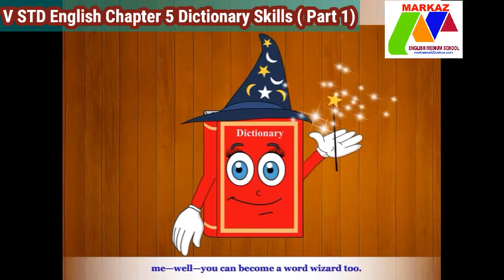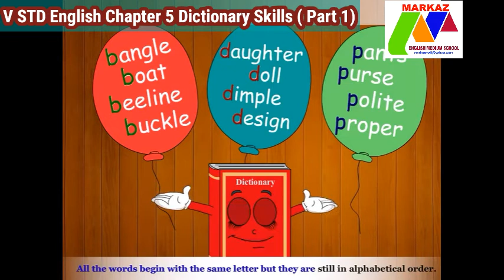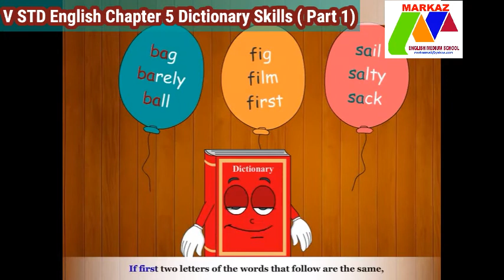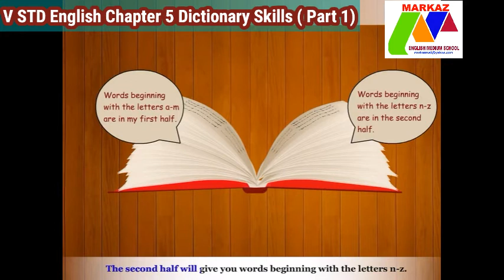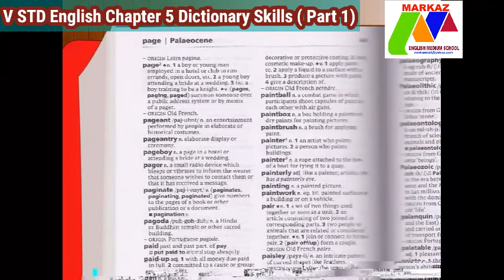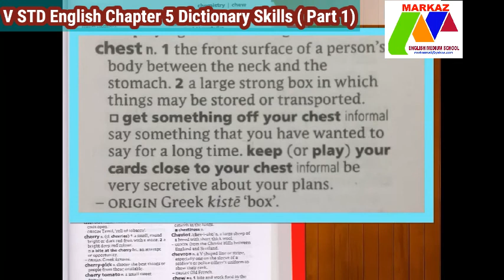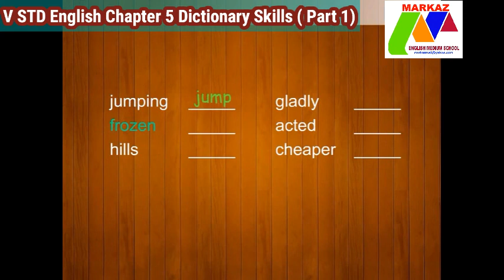V STD English Chapter 5 Dictionary Skills ( Part 1)